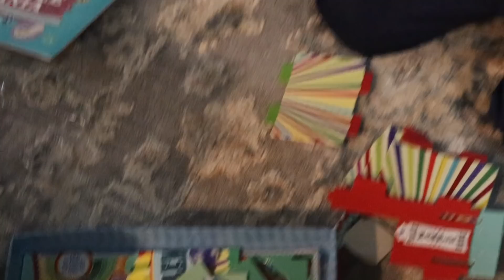Едем Домой - Вкусный Ужин с Детьми - Эгине - Семейный Влог - Heghineh Vlogs in Russian